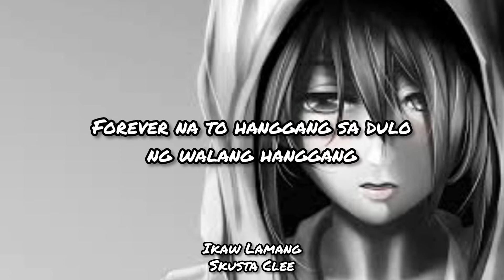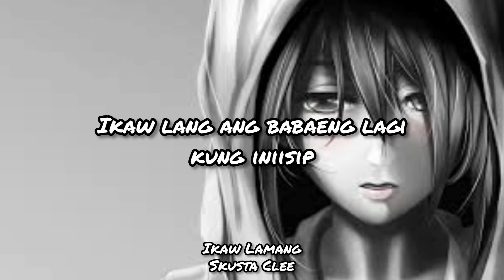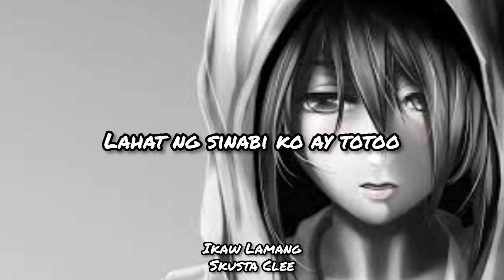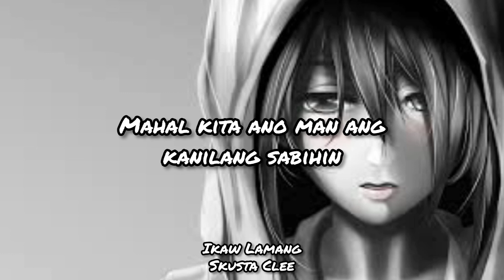🎵🎶Listen to "Ikaw Lamang"Skusta Clee (ft. Bullet D) (megslyrics)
🎵🎶Listen to "Ikaw Lamang"
Skusta Clee(megslyrics)

love your self and chill with nice music❤️🎧🎶

*❤149🎼🎶🎧❤

"Ikaw Lamang"
Skusta Clee

Ikaw lang ang babaeng lagi kung iniisip
Dala sa pag tulog at aking panaginip
Mahal kita ano man ang kanilang sabihin
Sayo lamang iaalay ang tunay ko na pag-ibig
Dahil ikaw lamang aking

Ikaw lamang ang laging nasa panaginip ko (panaginip ko) yeah
Para bang ayaw kunang itigil to (itigil to) yeah
Ikaw at ikaw parin ang nasaisip ko (nasaisip ko)
Kahit nandyan ka palagi na sa piling ko

Araw araw kitang aalagaan
Laging sasabihin sayo na ikaw lamang
Laging sasabihin sayo kahit na maraming hadlang
Forever na to hanggang sa dulo ng walang hanggang

Ikaw ang babae laging kung iniisip
Dala ka sa pag tulog at aking panaginip

Dahil ikaw lamang lagi
Ikaw lang ikaw lang talaga ang nasaisip ko
Ikaw lamang lagi
Ikaw lang ikaw lang talaga sa panaginip ko
Ikaw lamang lagi (ikaw lang talaga) yeah

Ikaw lang talaga
Ikaw lamang lagi
Ohhh.

Araw araw kitang liligawan (liligawan)
Hindi ka bibitawan
And dami man babaeng nag lilitawan
Hindi kita pag papalit dahil ikaw ang

Nag-iisa sa puso ko
Isang ngiti mo lang sapat na sakin to
Wala na talaga akong ibang gusto
Kasama pa kita sa sunod na yugto

Ng ating pag-ibig
Gusto kitang makapiling
Makasama ka hanggang hule.
Araw man o gabe

Ayoko mawalay sayo

Ikaw lang ang lagi
Ikaw lang ang lagi (ikaw lang talaga) yeah

Ikaw lang talaga
Ikaw lang ikaw lang
Ang laging nasa puso ko

Ikaw ang laging sasabihin ko (sasabihin ko)
Ikaw lang laging hahanapin ko (hahanapin ko)
Ipag sisigawan sa buong mundo
Na ikaw lang mahal ko

Ikaw ang mahal ko
Wala ng iba pang hihigit sayo
Walang kapantay dito sa puso ko
Lahat ng sinabi ko ay totoo

Wag ka ng aalis sa piling... ko.

Ikaw lang babaeng lagi kung iniisip

Dahil ikaw lang lagi
Yeah... ohh.
Sabihin muna sakin yan.